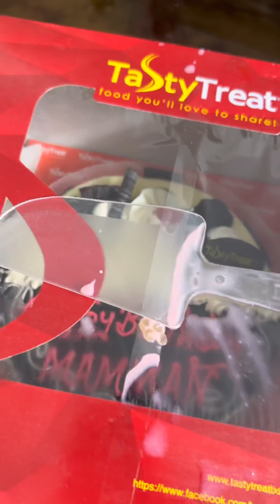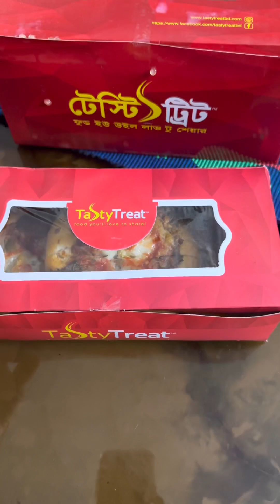ভাইকে জন্মদিনে যেভাবে সারপ্রাইজ দিলাম॥ দিন শেষে প্রিয় মানুষগুলোই সব